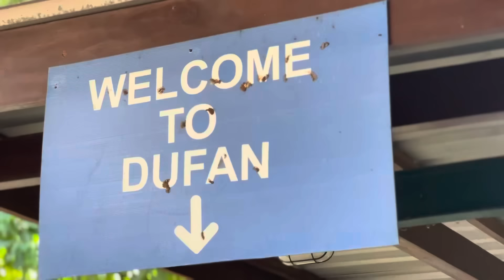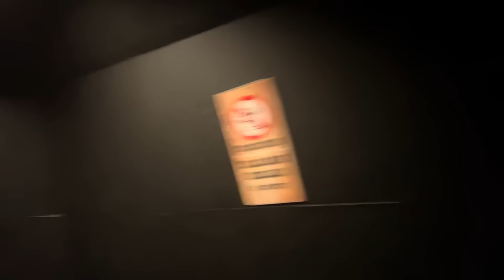Vlog Liburan ke Dufan bersama Putra-putra Alm Habibana Hasan - Habib Athos Habib Ali Syakir Daulay